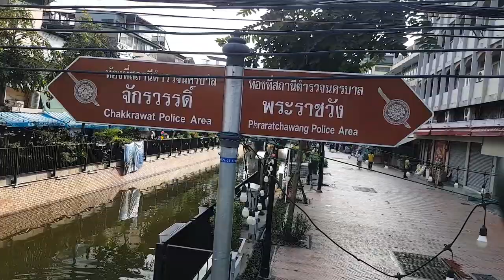Lost in Chinatown Bangkok Thailand 😅 part 1. night markets - Snicel 69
00:00 Lost in Chinatown Bangkok Thailand 😅 part 1. night markets - Snicel 69
00:10 walk tour chinatown Bangkok Thailand
01:00 Chinatown Bangkok Thailand

Chinatown, Bangkok
Bangkok's Chinatown is one of the largest Chinatowns in the world. It was founded in 1782 when the city was established as the capital of the Rattanakosin Kingdom, and served as the home of the mainly Teochew immigrant Chinese population, who soon became the city's dominant ethnic group. Originally centred around Sampheng, the core of Chinatown now lies along Yaowarat Road, which serves as its main artery and sometimes lends its name to the entire area, which is often referred to as Yaowarat (Thai: เยาวราช). Chinatown's entire area roughly coincides with Samphanthawong District, and includes neighbourhoods such as Song Wat and Talat Noi along the Chao Phraya River, and Charoen Chai, Khlong Thom and Nakhon Khasem along Charoen Krung Road.

Originally a wilderness area outside the city walls, Chinatown grew to become Bangkok's commercial hub throughout the late 19th to early 20th centuries, but has since declined in prominence as commercial activity moved elsewhere following the city's expansion. It now serves as a hub of Chinese culture, with numerous shops selling traditional goods, and is especially known as a gastronomic destination.

History
When King Taksin established the Thonburi Kingdom following the fall of Ayutthaya in 1767, he enlisted the aid of Teochew merchants, with whom he shared ethnic ties, in supplying his new capital at Thonburi with rice and provisions. In return, he granted them many favours, including land on the east bank of the Chao Phraya River, opposite his palace and enclosed by city walls, on which to settle their community. The Teochew prospered under Taksin, at the expense of the previously influential Hokkien, whose community was located in the area of Kudi Chin on the west bank south of the city.

Taksin's reign ended in 1782 when the general Chao Phraya Chakri instigated a coup against him and established the Rattanakosin Kingdom, becoming King Rama I. He had the palace moved to the east bank of the river, which was more strategically secure. This necessitated the relocation of the Teochew community—a move probably motivated by the fact that the Teochew had been supporters of the Taksin, while Rama I had ties to the Hokkien. Rama I had the Teochew resettle in the area of Sampheng, on the river's east bank southeast and downstream from the city centre. The area, between Wat Sam Pluem (now Wat Chakkrawat) and Wat Sampheng (now Wat Pathum Khongkha), was then a swampy, inaccessible area. A small road, later to become Sampheng Lane, linked it to the fortified city.

As adept merchants, the Chinese community prospered in trade, and gradually grew as immigrants from China (including non-Teochew minorities) increasingly flooded into Bangkok. Chinatown underwent rapid growth following the signing of the Bowring Treaty, which liberalised international trade, in 1855. Import–export businesses flourished and numerous piers and warehouses arose in the area, their operations further facilitated by the construction of Charoen Krung Road in 1864. Chinatown, now a highly dense shantytown, was ravaged by numerous fires during the second half of the 19th century, which cleared the way for the construction of many new roads, including Yaowarat, during the reign of King Chulalongkorn (Rama V). By the turn of the 19th–20th centuries, Chinatown had become Bangkok's main commercial area, as well as a red-light district hosting opium dens, theatres, nightclubs and gambling houses.

In the 20th century, Chinatown's commercial prominence gradually declined as businesses and well-off residents moved to newer areas of the expanding city. Those remaining, however, have continued to practice their culture, making Chinatown a centre of Chinese food, crafts and religion, despite the general Chinese population's gradual assimilation into Thai society.

The direction of Chinatown's future again came into question the 2010s, with the construction of the Blue Line of the underground MRT, whose Wat Mangkorn station now serves the area. There have been calls for urban conservation, among concerns that old communities are being displaced by development.